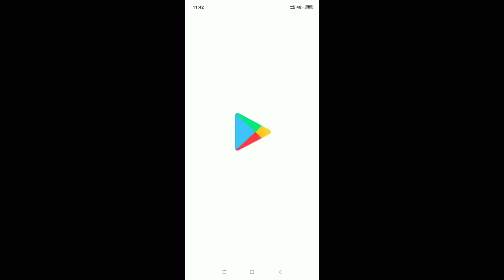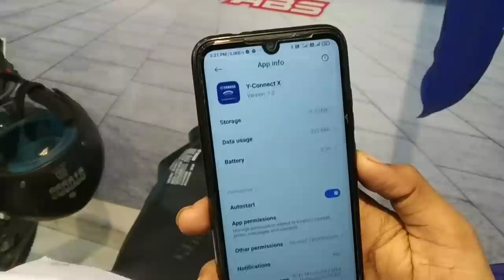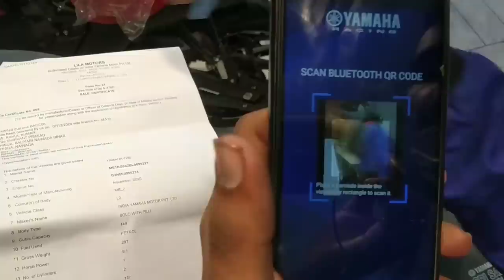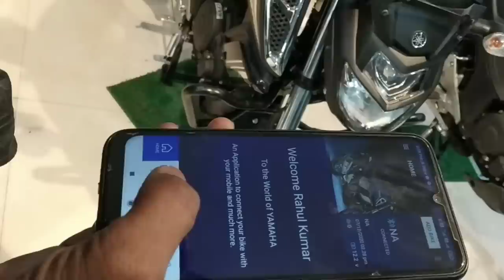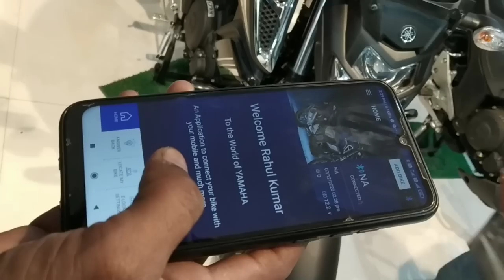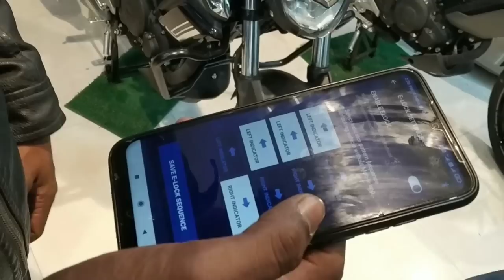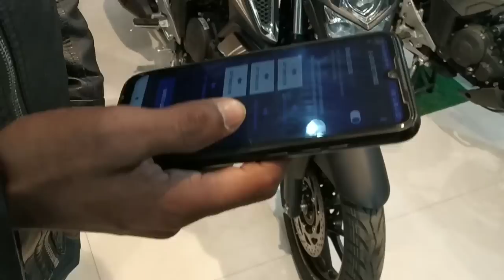Bluetooth Connect Karna Live Sikhe Yamaha Fz..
About
Yamaha Bluetooth Connect X or Yamaha Bluetooth Connectivity...how to use this feature..

Lila Motors
Address - Arya Kumar Road,Near Union Bank,Machua Toli,Patna (Bihar)
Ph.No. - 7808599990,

If You Want To Help Me For My Work,Videos And To Upgrade My Gears..
My Axis Bank Account -
Manjeet Kumar
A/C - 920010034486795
IFSC - UTIB0002073
My Gears
1.   Microphone
2.   Phone
3.   Headphone
4.   Mobile Tripod
5.   Camera Tripod
6.   Action Cam